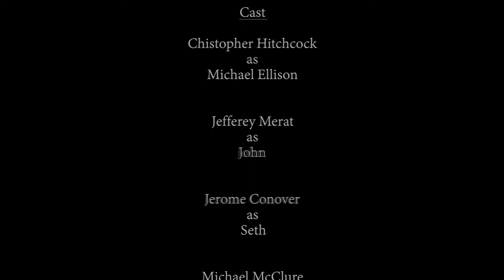Initiation Episode 2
Michael is rescued by John and Seth. The three of them try to determine the nature of the things in the woods and who will lead them out of the woods.